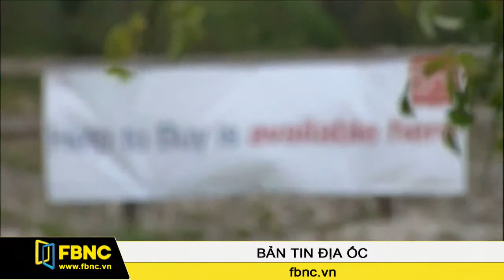15/09/2014: Bản Tin Địa Ốc (Phần 2)